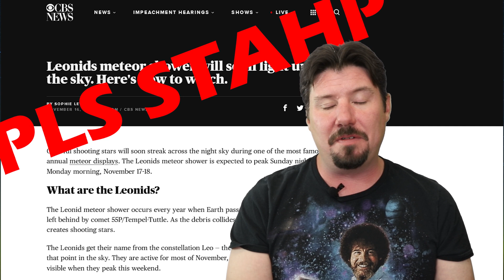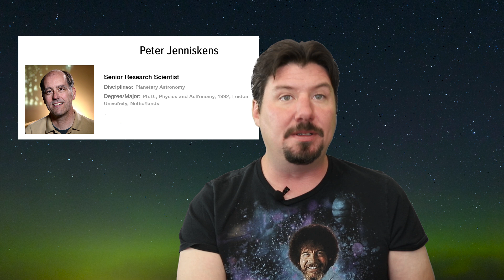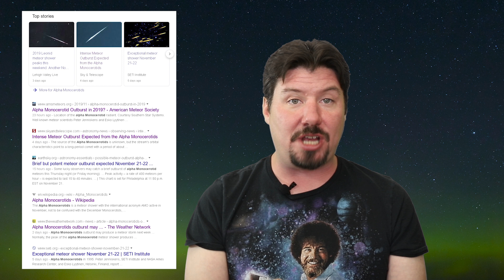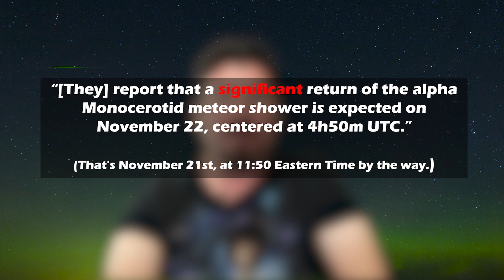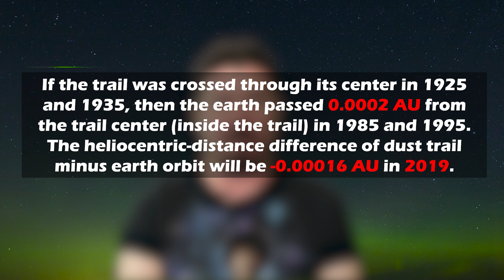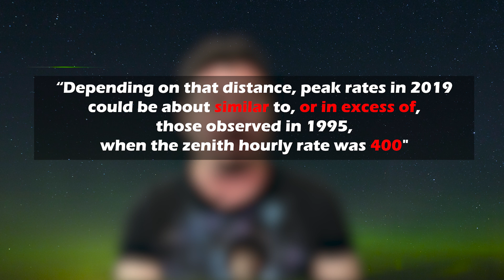A cautionary tale.--before the Alpha Monocerotids 2019 November 21 04:50UTC (11:50pm EST)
The Alpha Monocerotids of 2019 could be a big display. (Monoceros-The Unicorn) Will it be a Unicorn Meteor Storm? Will it just be a meteor outburst? or a total bust? The media have grabbed onto this one, but what is the logic and thought behind whether this will be a good meteor shower/storm next week.

The media like to hype up even the weakest meteor showers, this month the Leonids and the taurids have made their rounds in spite of being very weak displays MOST years. But this time Peter Jenniskins from NASA AMES research center and the SETI institute is looking at his old calculations and fine tuning them. It might be possible that the dust stream from the unknown parent comet could interset Earth a little closer than previously predicted. If that's true, we could see a ZHR (Zenith Hourly Rate) in excess of the previous 1995 outburst of 400 per hour. However due to uncertainties, this number could be lower, or actually much higher.

I interpret what's actually being said in the scientific CBET release, and whether it means we might see a good display.   It turns out, it's one of THOSE times, it could be either a total dud or fantastic.  We will just have to find out.  Don't buy the hype on these things without really knowing what you might be in for!

And now for some links to videos, info, and ideas on what you should do knowing what you know after watching this video:

4:50 UTC +/- 15 minutes.  Get in place at least **30 minutes before** the times listed below:

Rates will be lower on the 'sunset side' of Earth in North America vs Europe which will have optimal conditions on the 'sunrise side' of Earth.  The 'sunrise' side is the direction of earth's travel around the sun, so it acts like Earth's windshield.

9:50 PM Mountain Standard Time   (poor timing)
10:50 PM Central Standard Time  (not great timing)
11:50 PM Eastern Standard Time. (Ok time)

4:50 AM Greenwich Mean Time  (Perfect timing)
5:50 AM Central Europe (+1) NOTE: Far eastern Europe may be too close to dawn.

Look at the 06z "Cloud Cover" for November 22.

My advice? Just look straight up.  Just note where Orion and Gemini are (In the east) Alpha Monocerotids will appear to come from this direction.